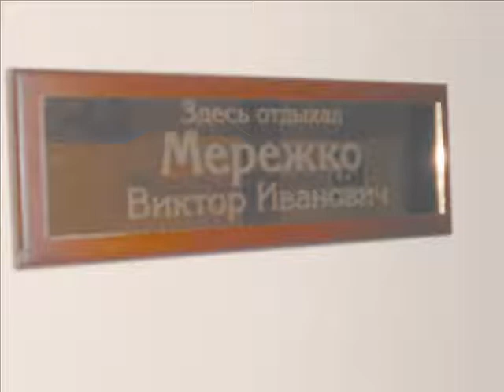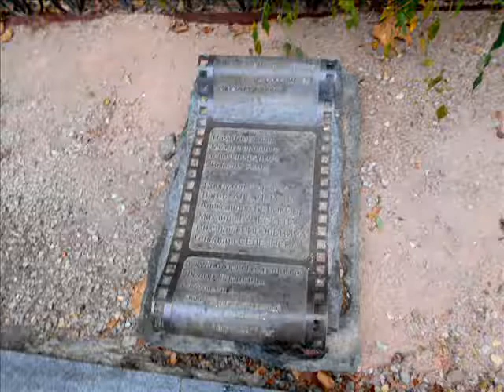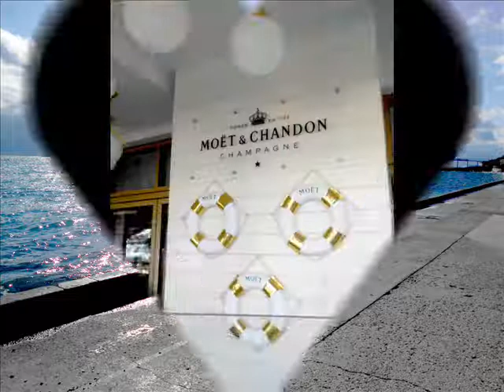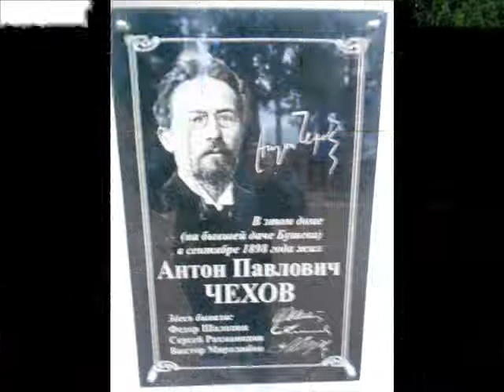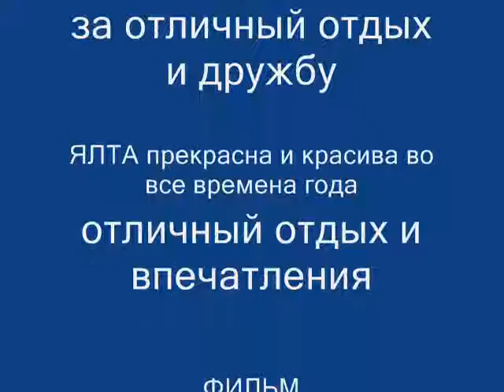ЯЛТА РОССИЯ 2018 НОЯБРЬ